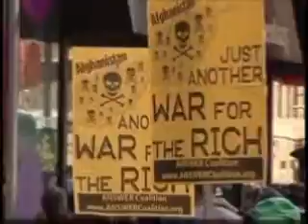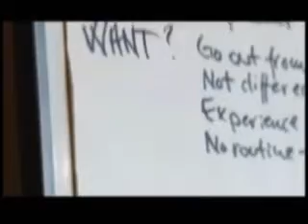Cambridge globo news parte 2.wmv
O programa especial mostra um pouco da história e excelência de uma das melhores e mais antigas universidades do mundo, a Universidade de Cambridge. Assista e sinta o clima da cidade, veja como são as instalações da universidade e da editora Cambridge, descubra fatos históricos e relatos curiosos de como é estudar em Cambridge.